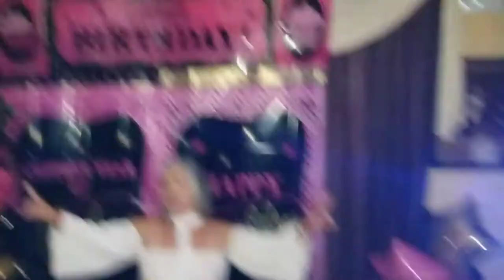Feliz cumpleaños Migdalia Sáez 2017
En BUFFALO BILLYS AGUADILLA CON DJ NOEL